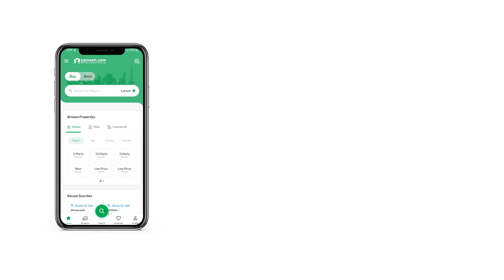8 MARLA RESIDENTIA PLOT FOR SALE IN BAHRIA TOWN ISLAMABAD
All the routine facilities are at a close reach from the Residential Plots in Bahria Enclave - Sector N. Buy this property and you will not have any regrets. Searching for 8 Marla sized properties? You have come to the right place. A price of PKR Rs. 7,800,000 may not come again for the property in question. Property in Bahria Enclave - Sector N lets you access the best facilities and amenities around. You can find affordable housing options in Islamabad.

Details of the property are mentioned b